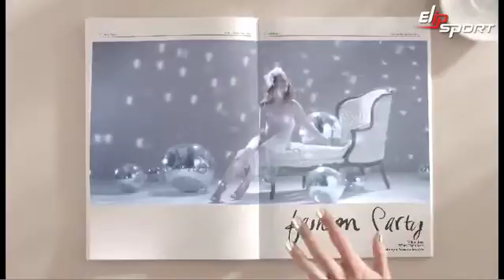Kem sơn móng L'Oreal Color Riche Nail Art Paris cho những ngón tay bạn thêm thời trang xinh đẹp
Hiện nay, nhu cầu làm đẹp ngày càng tăng cao từ hình thức ngoài như mỹ phẩm, trang phục, tóc cho đến vóc dáng cơ thể. Sở hữu thân hình đẹp trở nên dễ dàng cùng với các thiết bị luyện tập máy chạy bộ, xe đạp tập, thiết bị Gym từ Tập đoàn thể thao Elipsport. Elipsport.vn là trang web giúp bạn thực hiện chăm sóc sắc đẹp toàn diện.